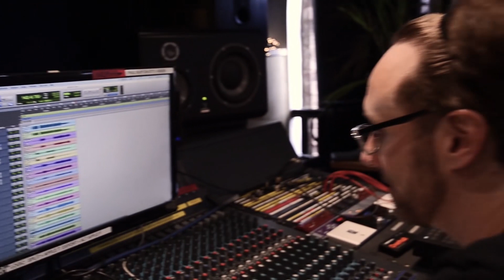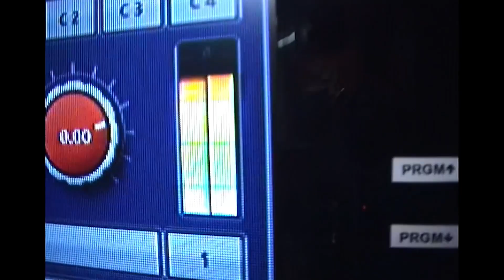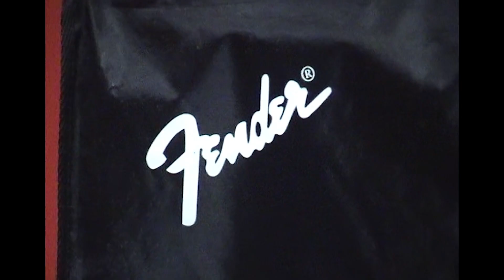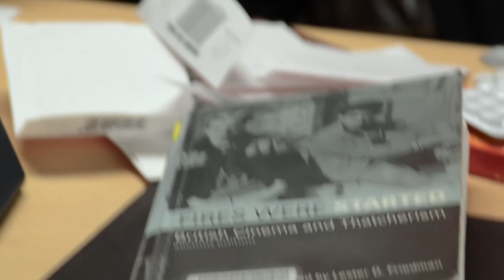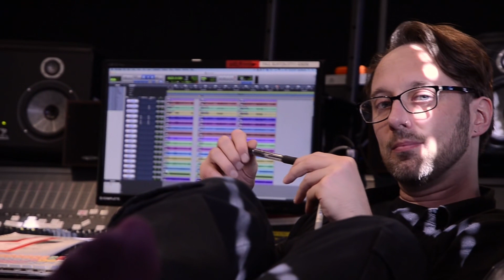GLOVE - This Is Going To Hurt (Documentary) [Third Circle Recordings]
GLOVE are a pounding, floor-stomping three-piece motherfucking punk/grunge band from Brighton, UK.

Bebe Bentley (Third Circle's resident videographer) intimately documented the process from start to finish. This documentary provides a portrait of the inner world of the band and an insight into the album recording process.

James's mission is to use Third Circle Recordings as a platform to create a music community. Want to play your part? Check out Third Circle Recordings Bandcamp to purchase the full GLOVE album and support other independent bands & artists

The Band:
Ricky Ashcroft - Guitar & Vocals
Tommy Ashcroft - Bass & Vocals
Troy Pitt - Drums

Third Circle Recordings:
James Gasson - Recording, Mixing, Mastering
Morgan Jones - Assistant Engineer
Bebe Bentley - Filmmaker & Video Editor